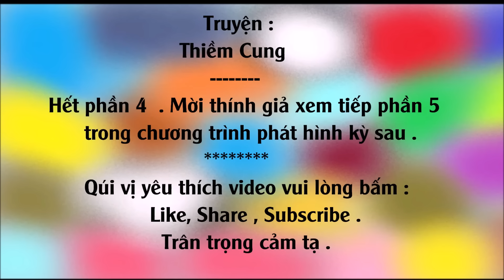[Truyện Kiếm Hiệp] THIỀM CUNG #04 - Hoa Lâm Lãng Điệp / Võ Hiệp Kỳ Tình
[Truyện Kiếm Hiệp ] THIỀM CUNG  #04 -  Hoa Lâm Lãng Điệp  / Thể loại : Võ Hiệp Kỳ Tình
Tác giả :  Điền Ca